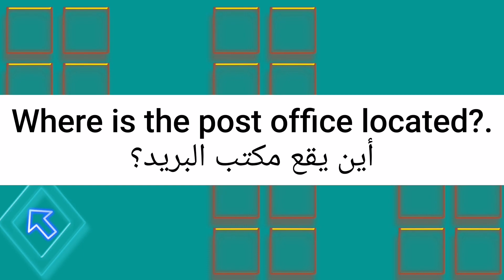ما معنى كلمة post office